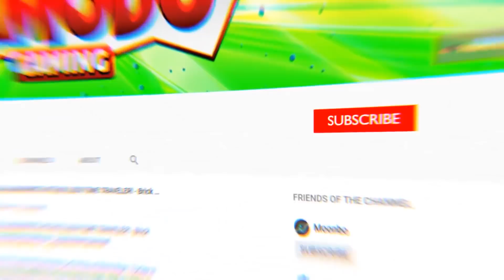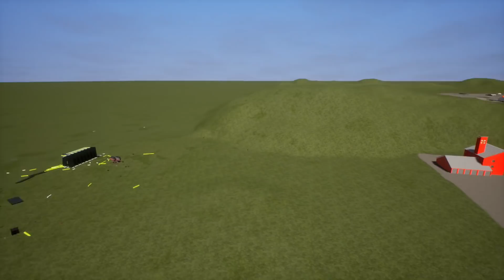MAMMOTH SLUG MONSTER EATS LEGO TOWER! - Brick Rigs Survival Multiplayer Gameplay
The Giant Evolved Slug is back and it's angry in this Brick Rigs Multiplayer Survival Roleplay! Will Camodo Gaming and Friends Survive?